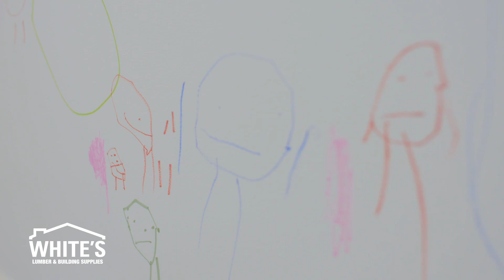White's Lumber - Benjamin Moore - "Gifters of Space"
"Gifters of Space"
Benjamin Moore